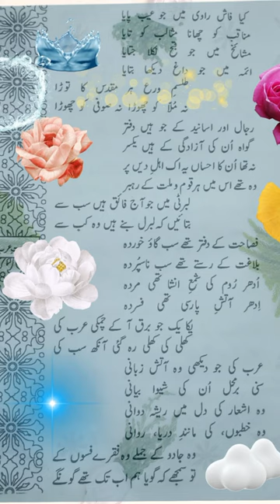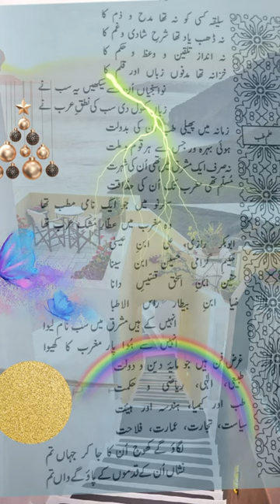MUSADAS-E-HAALI(مسدس حالی ) Heart Touching Poem of molana Haali Sad poetry UrduQoutes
السلام علیکم ویورز یہ شہرہ آفاق نظم مولانا الطاف حسین حالی کی لکھی ہوئی ہے اور سرسید احمد خان نے کہا تھا کہ قیامت والے دن مجھ سے اللہ پوچھے گا کہ دنیا میں کیا کرتے رہے ہو تو میں کہوں گا مولا نا الطاف حسین حالی سے مسدس لکھوا کر لایا